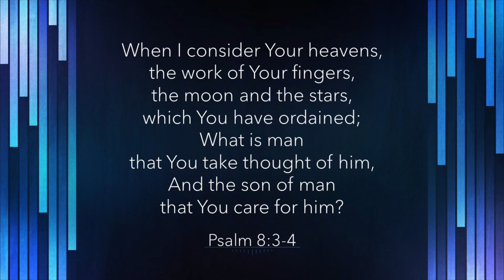Midweek Worship 1.27.21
Midweek worship includes a short time of music and scripture. Thank you to Cindy Andrews for providing today’s music!